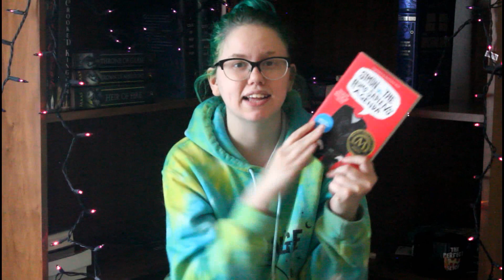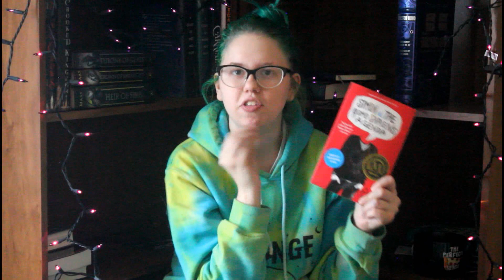Simon Vs The Homosapiens Agenda Spoiler-Free Review | MorgyyReads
GUYS I ABSOLUTELY ADORED THIS HECKIN BOOK AND I CAN'T WAIT TO DISCUSS IT WITH YOU!!

T W I T T E R
I N S T A G R A M
I N S T A G R A M (p e r s o n a l)
T U M B L R : morgan-reads.tumblr.com
S N A P C H A T : morgyyworgyy